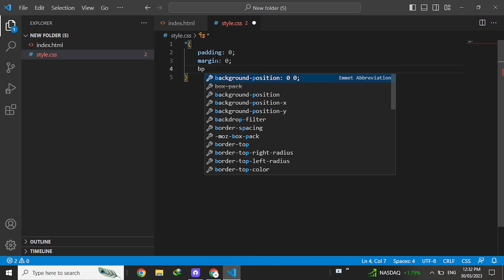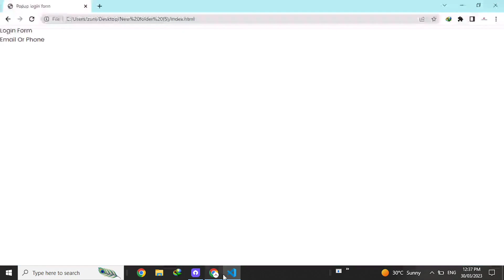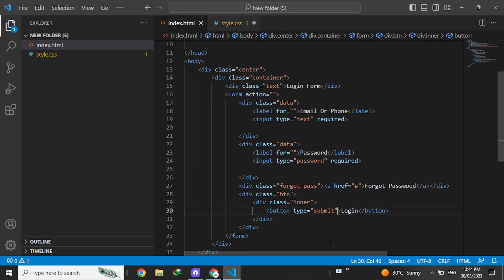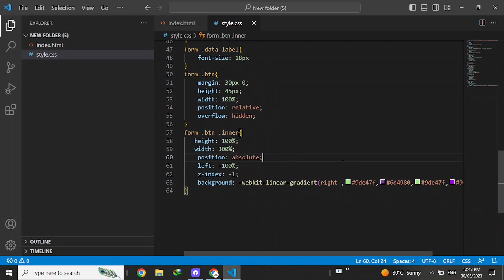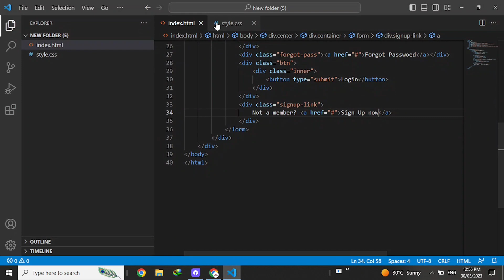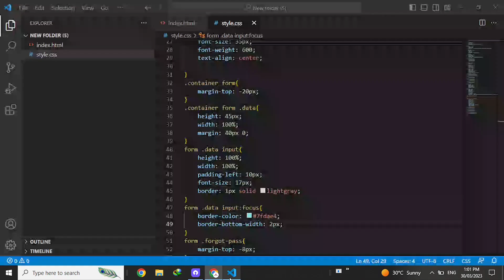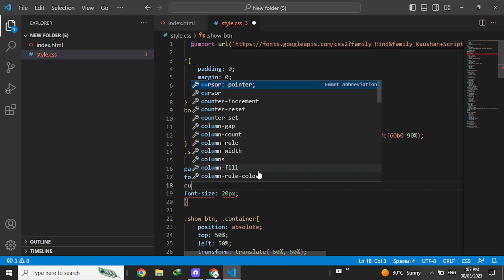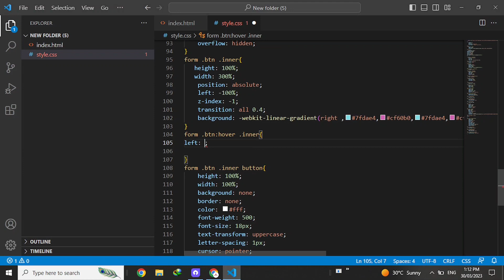Popup Login Form Design in HTML & CSS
for Source Code comment me 😃

codeartistic,code artistic ,CODE ARTISTIC